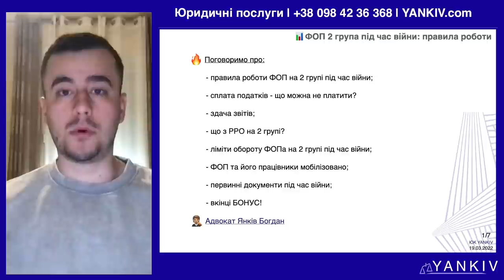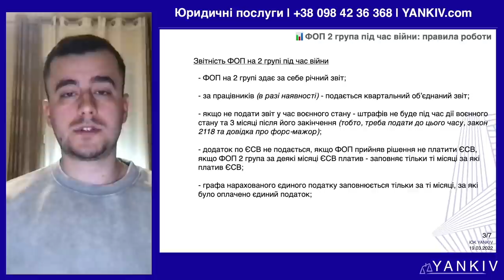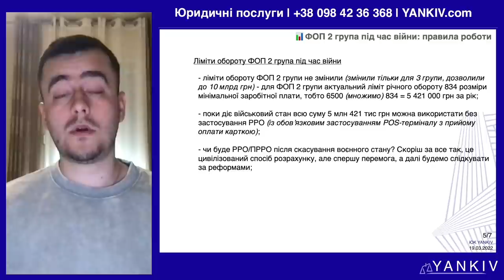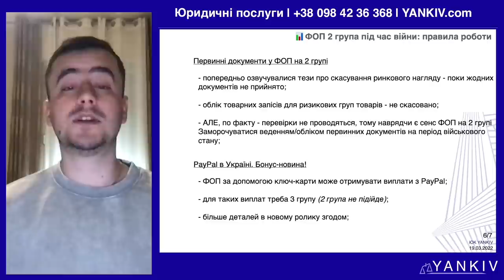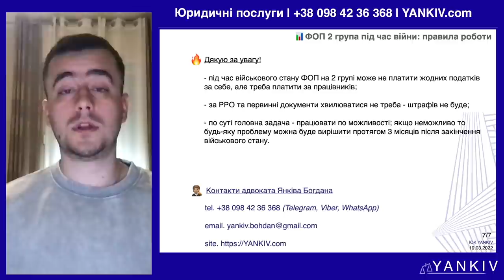ФОП 2 група під час війни: правила роботи. Військові хроніки №9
ФОП 2 група під час війни: правила роботи. Військові хроніки №9 🔥 ПЕРЕГЛЯНЬ!

🔸 КРИПТОГАМАНЦІ МІНІСТЕРСТВА ЦИФРОВОЇ ТРАНСФОРМАЦІЇ
BTC - 357a3So9CbsNfBBgFYACGvxxS6tMaDoa1P

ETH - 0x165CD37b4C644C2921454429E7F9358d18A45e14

USDT (trc20) - TEFccmfQ38cZS1DTZVhsxKVDckA8Y6VfCy

ПІСЛЯ ПЕРЕМОГИ ЦЕ БУДЕ НОВА ПОТУЖНА УКРАЇНА, З ПРОГРЕСИВНИМИ РЕФОРМАМИ, ЄВРОПЕЙСЬКА ТА ПРОЦВІТАЮЧА ДЕРЖАВА! ВІРИМО В НАШУ ПЕРЕМОГУ! 🙏🏼

🔸 ОПЛАТА ВІД ЮРИДИЧНОЇ ОСОБИ
Банк: Національний банк України
МФО 300001
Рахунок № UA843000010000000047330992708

ТАЙМ-КОД ⏯
00:00 - 00:19 Україна переможе! Вступ до відео 🇺🇦
00:18 - 01:37 Податки ФОП 2 група під час війни
01:38 - 02:40 Звіти ФОП 2 група під час воєнного стану
02:41 - 03:45 РРО ФОП 2 група під час війни
03:46 - 04:35 Ліміти ФОП 2 група на час воєнного стану
04:36 - 05:31 Первинні документи ФОП 2 група під час війни
05:36 - Завершення відео